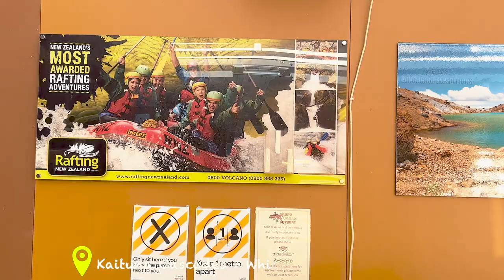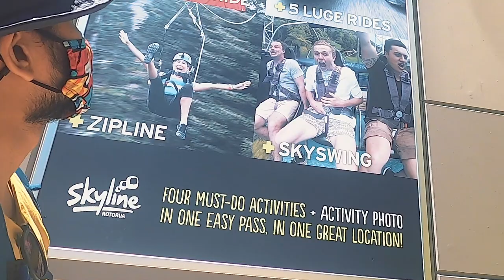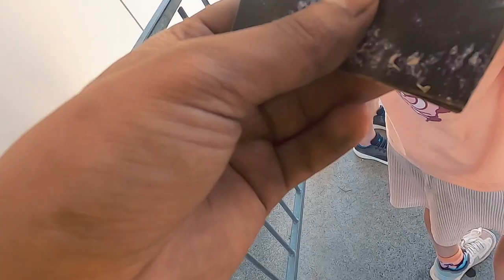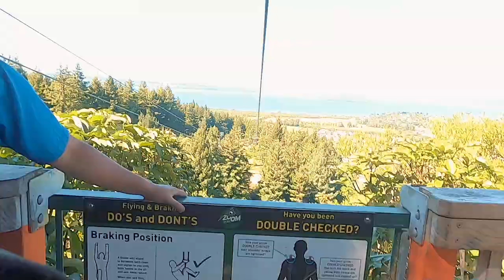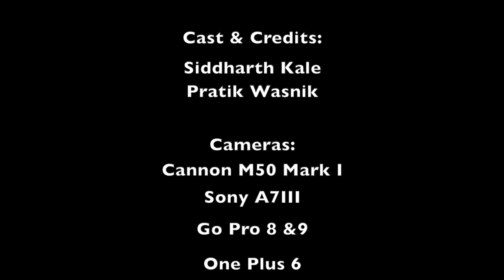New Zealand | North Island | Rotorua and Taupo , Episode - 02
Content :

1. Kaituna Cascades - White Water Rafting Rotorua
Good Morning! Another day in Rotorua , today we are at Kaituna Cascades, they offer spectacular white water rafting adventures on the world famous Kaituna River
So be ready to experience thrills and spills of theb mighty Kaituna River as we take on the world famous 7 meter Tutea Falls the highest commercially rafted waterfall.

2. Skyline Rotorua
We plan to explore Skyline Rotorua i.e. Adventure centre with a Gandola , luge tracks, Zipline, Sky Swing and the highest commercially  rafted waterfall.

rotorua new zealand,
rotorua places to visit,
rotorua skyswing,
rotorua skyline,
rotorua luge,
rotorua rafting,
white water rafting new zealand,
new zealand cinematic,
rotorua cinematic,
taupo cinematic,
taupo new zealand,
pure new zealand,
siddharth kale new zealand